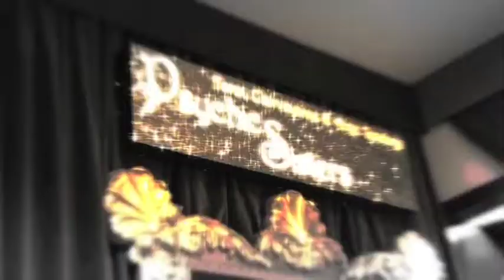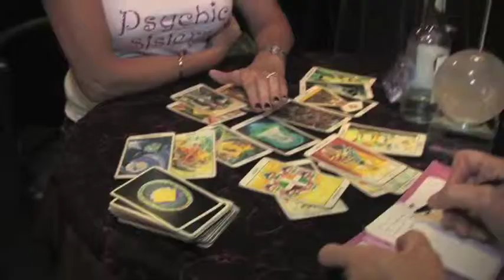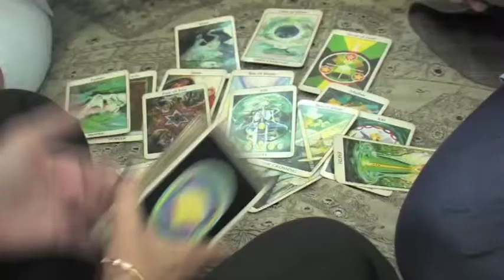Psychic Salon TV Show